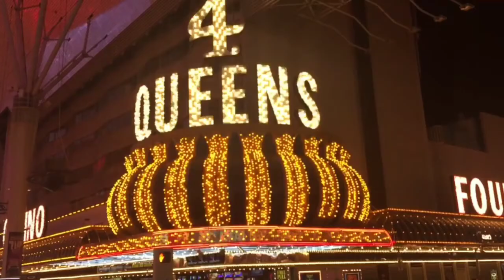Las Vegas Night Scenes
Over the past 14 months, while residing here in Las Vegas, I've taken literally thousands of pictures and videos of scenes from the city that never sleeps.

Here's just a few I've put together in a video that runs less than 90-seconds.

“Go out, find a story you love, and tell it.” ~~ Film Director Ron Howard

"LAS VEGAS - THE BRIGHTEST PLACE ON THE PLANET"

- All photos shot with an iPhone 6 Plus